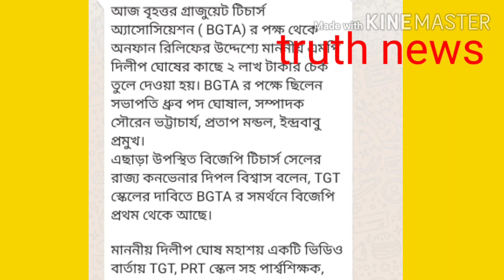Para SSK MSK vocational teacher দের বেতন বৃদ্ধি ও সম্মান ফিরিয়ে দেয়া হবে দিলীপ ঘোষ (আমরা ক্ষমতায়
এলে)